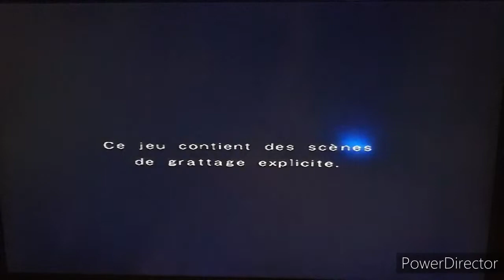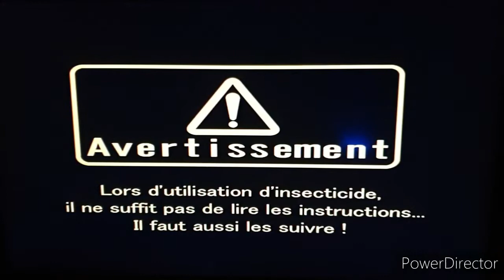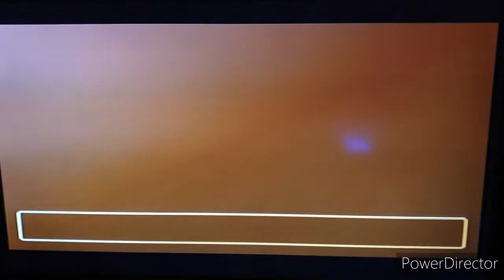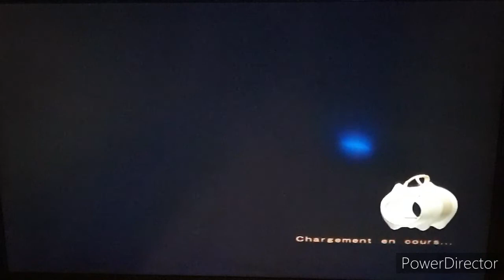vidéo gameplay sur ps2 : Mr Moskeeto 🦟 le moustiques